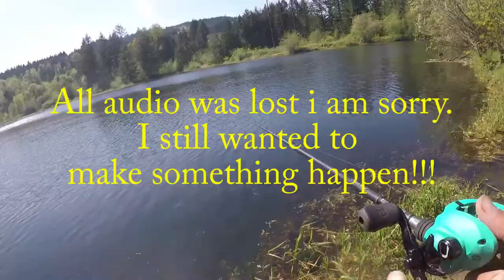Catching fish every cast!!!